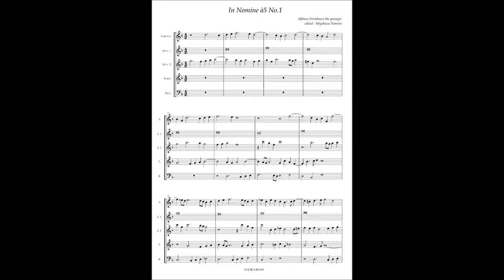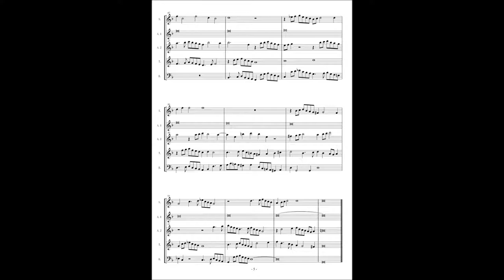Alfonso Ferrabosco the younger, In Nomine à5 No 1